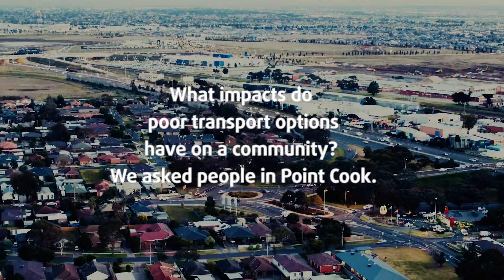Growing Pains in Point Cook – An RACV Short Story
Increasing population in outer Melbourne means increased demands for transport resulting in overcrowded public transport, especially trains, the need for more and better bus services and congested roads. RACV has mapped out the backlog of road and rail infrastructure improvements needed to address transport issues in outer Melbourne.

In this video RACV talks to residents in Point Cook, one of Melbourne’s busiest new suburbs in the outer west.  The residents tell of their challenges in traveling to and from Point Cook.  Roads are in gridlock at peak times, access to public transport services is poor and cycling networks are limited.

To find out more about our campaign in Melbourne’s outer suburbs